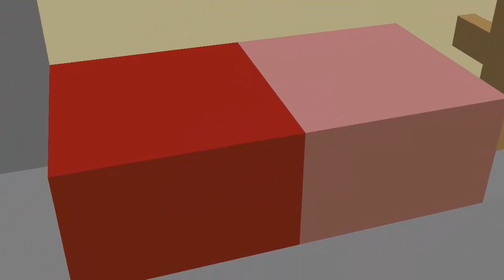TOP 3 FPS BOOST TEXTURE PACKS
» Wenn's dir gefällt, drop 'nen Like! 👍
» Auf euren Wunsch: Die besten FPS BOOST Packs! | Alle Downloadlinks findest du in der Beschreibung! :)

DOWNLOADS ➲

● HighFPS8erDE | Entpacken!

● Probier' gern auch mal mein 10k Pack! :D

● ...oder mein Bedwars Texture Pack! :)

COMMUNITY TEAMSPEAK ➲
➥ Teamspeak IP:  tubelounge.net

MUSIK ➲

EXTRA TAGS ➲
fps boost texture pack
fps boost pack
fps boost texture pack 1.8 bedwars
minecraft fps erhöhen
minecraft fps boost texture pack 1.8
Minecraft PVP Texture Pack 1.11
Minecraft Texture pack 1.11.2
minecraft 1.11 texture pack
minecraft 1.11 resource pack
Top 3 Minecraft Texture Packs 2016
Best Minecraft Texture Packs 2016
Minecraft - Top 5 Texture Packs August 2016
Top 5 Resource Packs 1.10/1.10.2
TOP 5 MINECRAFT PVP RESOURCE PACKS 2016
TOP 5 MINECRAFT UHC PACKS 2016
TOP 5 MINECRAFT PVP TEXTURE PACKS 2017
Minecraft best of texture packs
minecraft freedom
minecraft texture pack
minecraft resource pack
minecraft resource pack 1.8
minecraft resource pack 1.9
minecraft resource pack 1.10
minecraft resource pack 1.11
minecraft texture pack 2016
minecraft resource pack 2016
minecraft pvp pack
minecraft pvp texture pack
minecraft pvp resource pack
bestes minecraft texture pack
best minecraft texture packs
top 5 packs of the year minecraft
top 3 packs of the year minecraft
Minecraft Most Downloaded Texture Packs
Top 10 Texture Packs - Die 10 besten Resource Packs für Minecraft!
Top 5 Minecraft Texture Packs For 2016! (Top 5 Minecraft Resource Packs 1.8)
Top 5 HD Minecraft Pvp Texture / Resource Packs 2016 for Minecraft 1.11/1.10/1.9/1.8/1.7